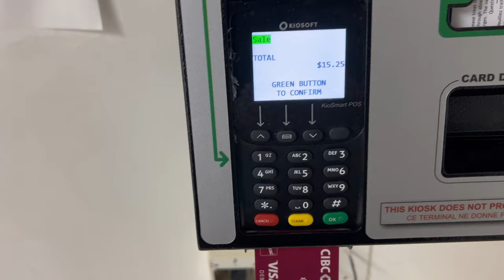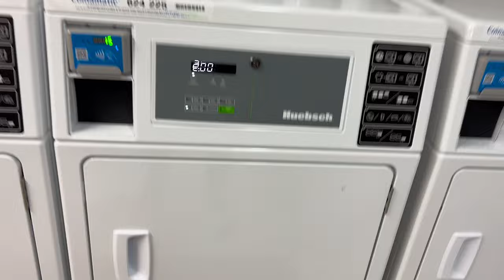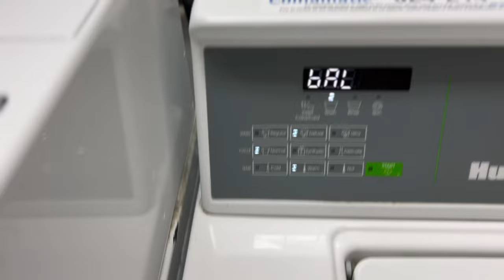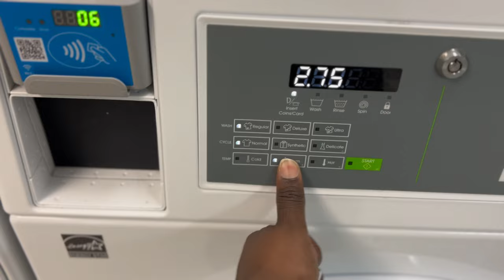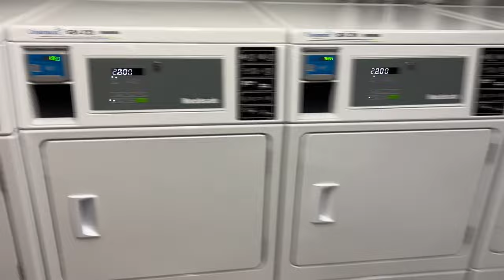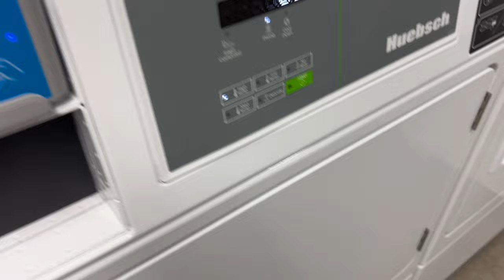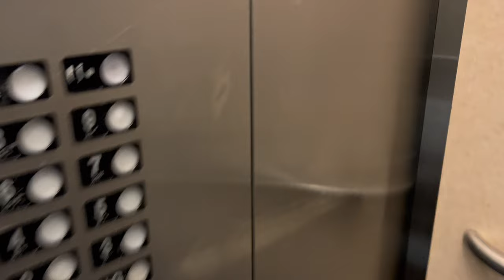VLOG: HOW I WASH AND DRY MY CLOTHES AS AN AFRICAN LIVING IN CANADA🧼🧺 |COOKING CREAMY MUSHROOM SOUP